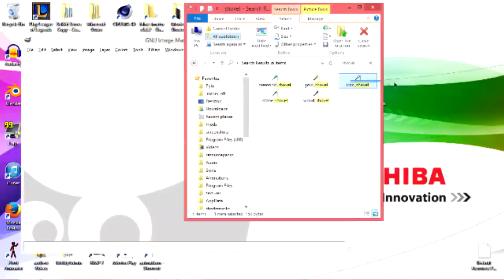BSG ep.24-I killed a helper w/RedHead_2001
you can also decide what i do in the next video in the comments
so have an Xtreme day and i'll catch you later.Try to also donate to me for prizes link above